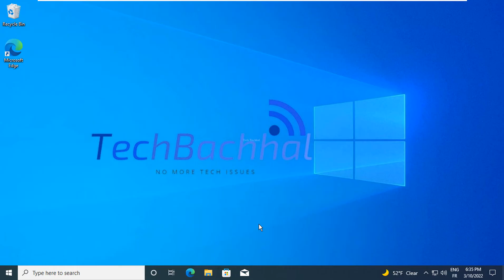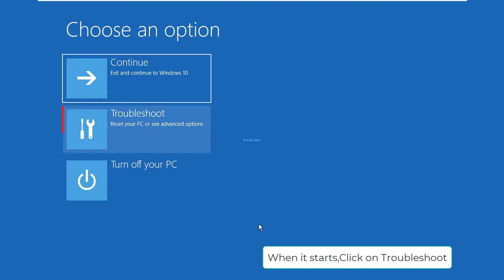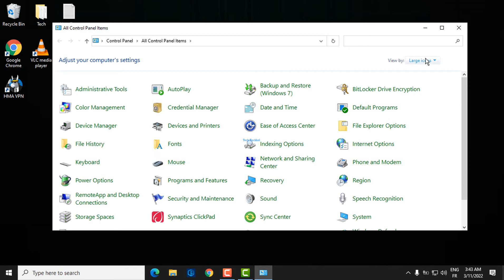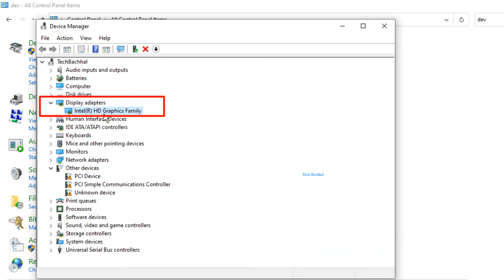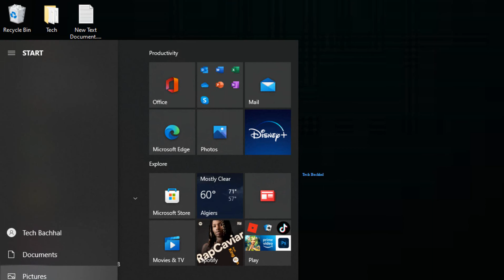Out Of Range Error Fast Windows 10 - How To Fix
Out of range error in Windows 10 is pretty common among Windows system users while running apps i.e. video players. Printer setups or playing games i.e. tomb Raider, Gta on Windows Laptop or Chromebook. The problem with the stretched display can be caused by either a poor input DVR runtime screen resolution monitor setup (typically caused by some random list of key strikes strings) or the usage of malfunctioning graphics drivers. In this post, we'll look at possible solutions to the problem.
When the screen resolution is set higher than the monitor's capability, this error occurs. Adjusting the resolution to the video card, for example, will result in an Out of Range error if your monitor supports resolutions up to 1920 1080 and the video card enables up to 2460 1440. Another explanation for this issue is that the refresh rate chosen is higher than the monitor's capability. If the monitor's refresh rate cannot be synced with the graphics card, an "Out of Range" error will occur.
What are the probable causes of Out of Date errors in Windows 10?
Although it is an uncommon problem on Windows systems, it might occur if you have a bad graphics driver or anything else. Along with the error notice, you may be able to use your monitor but lose connection often, or you may be unable to use it at all.
One of the potential difficulties that might arise if you've installed a new video card or altered specific settings installed a new driver, or ran a new system for the first time is that the video card or your computer is set to operate at a faster refresh frequency or resolution than the display can support. Furthermore, the operating system's above-mentioned protective mechanism may not operate in such circumstances. As a result, an obnoxious mistake occurs.

00:00 Intro
00:10 Start on Safemode
02:05 Update Monitor/GPU Driver
04:15 Outro